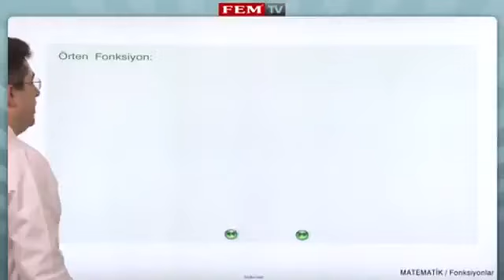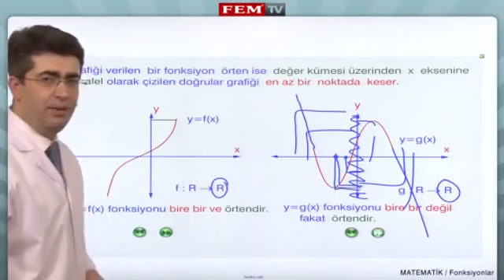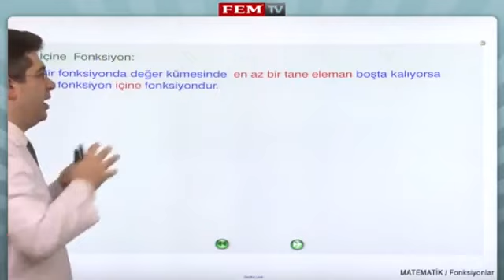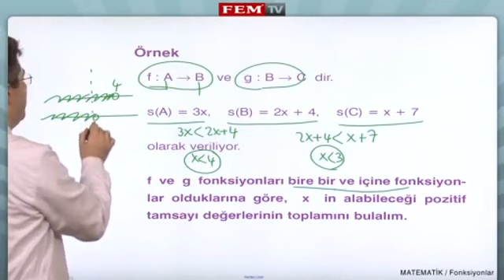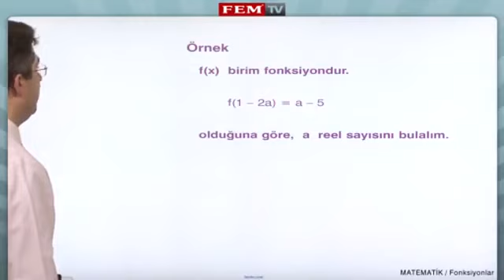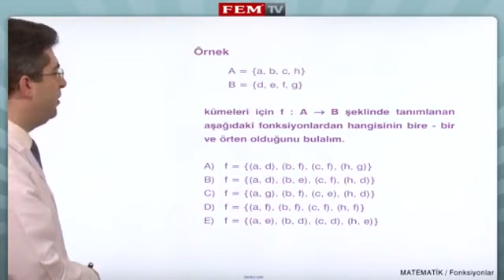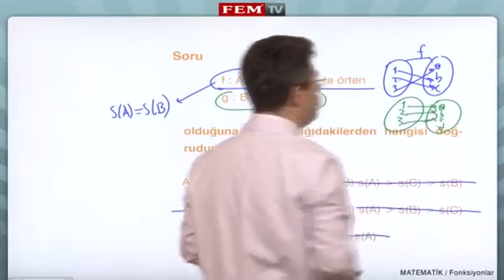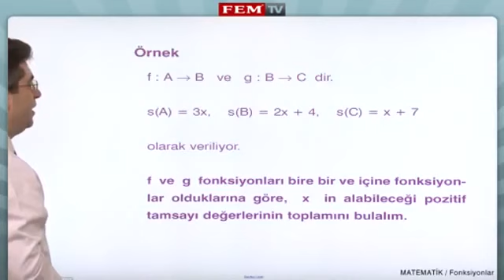Fonksiyonlar Fonksiyon Cesitleri 2